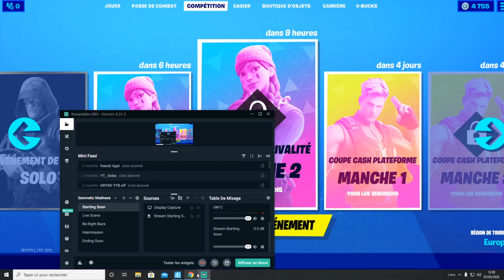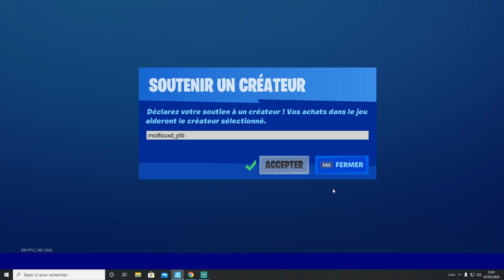NOUVEAU TOURNOI DUO COUPE CASH RIVALITÉ MANCHE 2 SUR FORTNITE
Bonjour à tous aujourd'hui je vous présente dans une nouvelle vidéo le nouveau tournoi qui va se dérouler dans quelques heures pour tous ceux qui ont participé au tournoi manche une et qu'ils ont fait des très belles parties et que vous avez été sélectionné vous pourrez participer à la Manche 2 d'où cette vidéo là n'hésitez surtout pas à me dire en commentaire combien de points vous avez réalisés à la Manche une et combien vous avez de points réalisés à la Manche 2 merci à tous ceux qui participeront n'hésitez surtout pas à vous abonner à ma chaîne youtube pourquoi pas atteindre les 25 like merci à tous ceux qui le feront